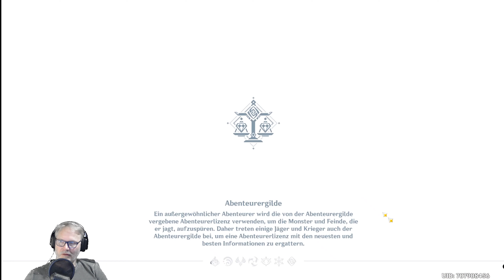Genshin Impact | Astrologie und der 50 Jahre Pakt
Mein Kumpel Arennos und ich spielen und kommentieren diese Videos. Wir versuchen euch das Spiel zu erklären und zeigen euch wie immer Tipps und Tricks. Genshin Impact ist ein Abenteuer für Einzelspieler und 4er Coop. Ihr übernehmt die Rolle eines Reisenden aus einer anderen Welt und führt eure Familie wieder zusammen.

Have Fun euer Avoram und Arennos

-- Wichtig --

Wir spielen das Spiel, ohne Geld zu investieren und prüfen dabei, wie gut man damit vorankommt. Das Game ist mit dem Gebet ein Glücksspiel, was man nicht unterschätzen sollte. Dennoch ist es Free2Play. Das bedeutet, wenn das Spiel einem gefällt, kann man den Entwicklern einen kleinen Betrag zukommen lassen.

-- Tier - Liste --

Damit euch das Ausrüsten leichter fällt. Diese Liste hilft euch beim Einstieg  zur richtigen Waffe und Artefakte. Daher hier der Einstieg:

* Der Code lautet MA6RPW8GGJAM
* Er bringt 60 Urgestein und fünf Figuren-EP-Materialien (3-Sterne)
* Der Code lautet  GENSHINGIFT
* Er bringt 50 Urgestein und drei Figuren-EP-Materialien (4-Sterne)

Wie löst man den Code ein? Um den Code einlösen zu können, müsst ihr zuerst Abenteuer-Stufe 10 im Spiel erreichen. Das Einlösen an sich geht aber sehr einfach:

*   Logt euch auf der offiziellen Webseite ein
*   Wählt eure Region aus
*   Gebt euren Charakter-Namen ein
*   Fügt den Code ein
*   Schon erhaltet ihr die Belohnung ingame

Abgelaufene Codes können von mihoyo reaktiviert werden, demzufolge können von euch schon benutzte Codes nicht mehr verwendet werden.

-- Anbieter --